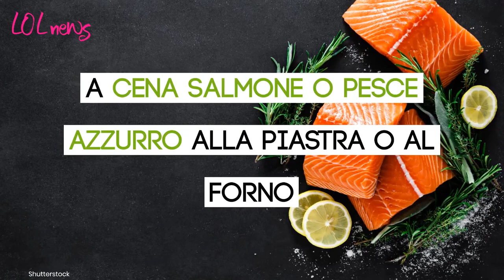Quanti pasti al giorno fare per dimagrire?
Non più 5, bensì 4 pasti al giorno. Ecco cosa suggerisce un nuovo studio e cosa dovremmo mangiare a tavola per garantire al corpo il giusto apporto di energia e, al contempo, per dimagrire.

Leggi anche : NON RIESCI A PERDERE PESO? NON ABBINARE MAI INSIEME QUESTI CIBI: IL MOTIVO